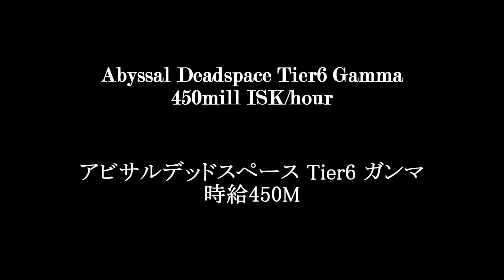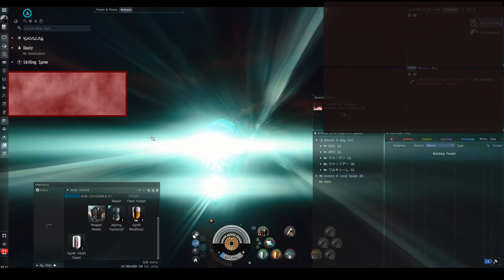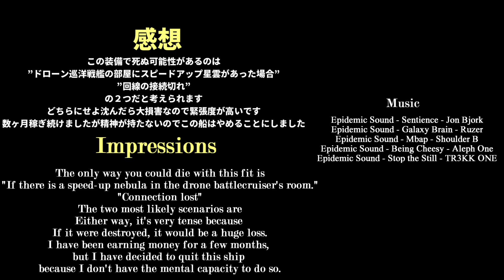36Bill Ishtar for Tier6 Abyssal Deadspace on Tranquility - EVE Online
Crazy high cost PvE ship on Tranquility server.
【Friend Program】
If you create an account at the following URL,
you will receive about three weeks worth of additional skill points.